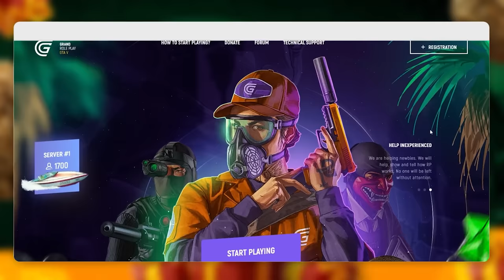First Day In GTA 5 Grand RP | GTA 5 Grand RP #1 | Lazy Assassin [HINDI]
Click on the link, and choose UK Server 2 before registration. Then enter your details and register, as it is completely free.

My first day in Grand RP. I started with $500 and went up to $25,000 on my first day by doing basic jobs. Later I also got a driving license and a sim card. This video will also work as a GTA 5 Grand RP beginners guide in Hindi.

CPU: AMD RYZEN 7 5800X
Graphics card: Gigabyte GV-N3070 Eagle OC-8GD
RAM: Corsair 16GB DDR-4 3000M
Motherboard: Gigabyte B550M DS3H AC
Power Supply: Cooler Master 750 W
Cabinet: Cooler Master MB511 RGB
AIO Cooler: COOLER MASTER ML240R
Primary HDD: Western Digital Sata 1TB
Secondary HDD: Seagate Iron Wolf 4TB
SSD: Adata 512 GB
Monitor: Samsung 27'' LC27JG54QQWXXL
Keyboard: Logitech G213 Gaming
Mouse: Logitech G102
Webcam: Logitech C930E
Gaming Wireless Earbuds: Wings Phantom 500